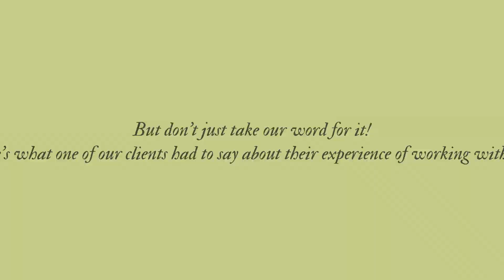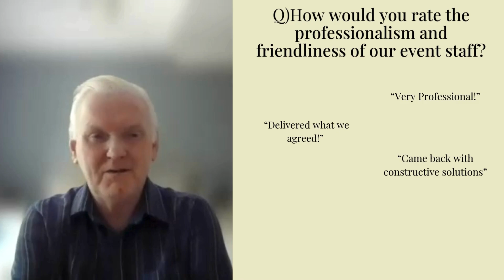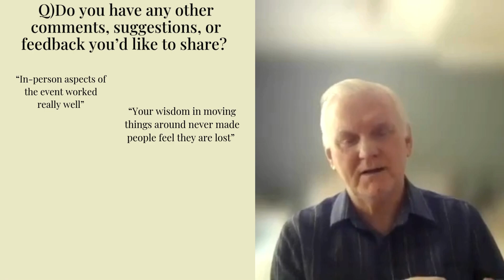Client Spotlight|Episode 1|In conversation with the director of ICM|Go Live Global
Client spotlight: where our clients share their experience of working with us! In episode one we have Ken, The director of ICM, sharing his thoughts about the event!